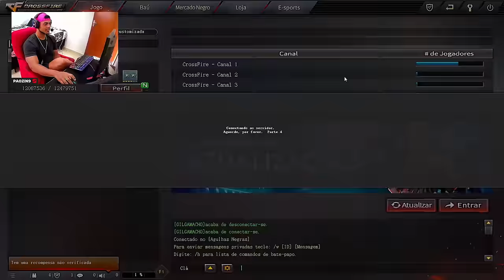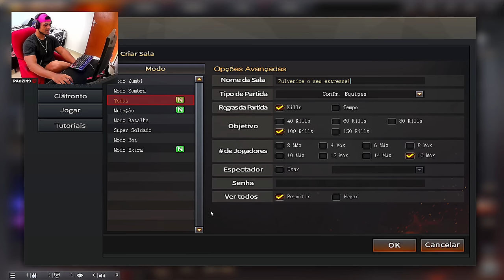RESGATANDO TUDO da TEMPORADA 25🥰